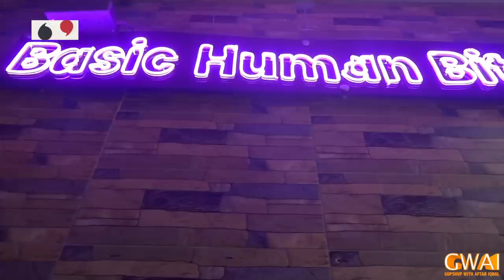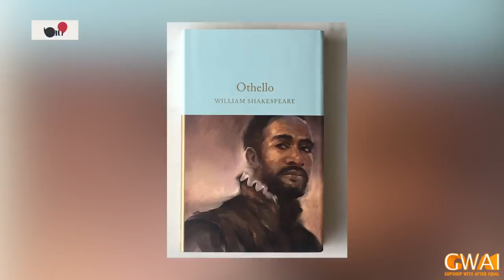Open Mic Cafe with Aftab Iqbal | 15 January 2022 | Kasauti Game | Episode 242 | GWAI